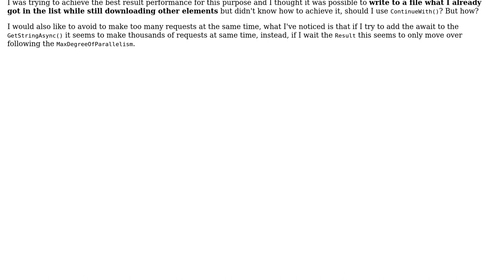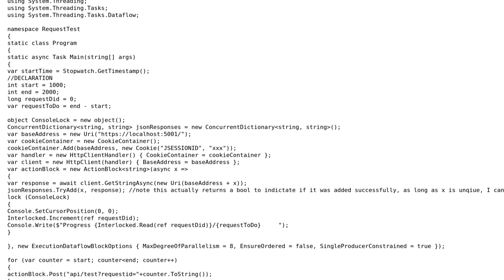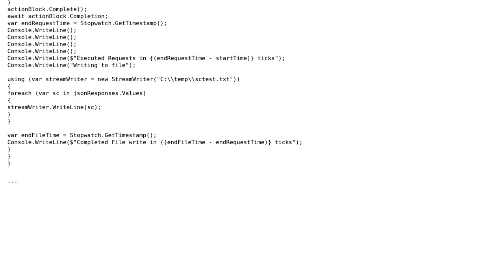Code Review: Write strings to a file while downloading new one simultaneous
With thanks & praise to God, and with thanks to the many people who have made this project possible! | Content (except music & images) licensed under CC BY-SA | Music | Images & others | With thanks to user NPNelson user greybeard user exSnake and the Stack Exchange Network Trademarks are property of their respective owners. You are responsible for your own actions.